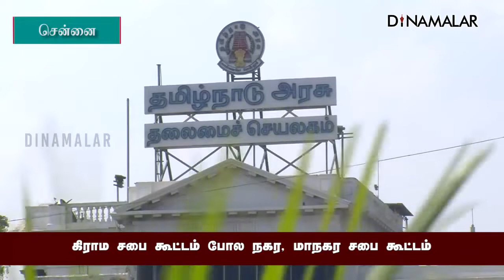கிராம சபை கூட்டம் போல நகர, மாநகர சபை கூட்டம்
தமிழகத்தில் முதல்முறையாக
நவம்பர் 1ம்தேதி நடக்கிறது:
பம்மலில் ஸ்டாலின் குறைகேட்கிறார்Villagecouncilmeeting